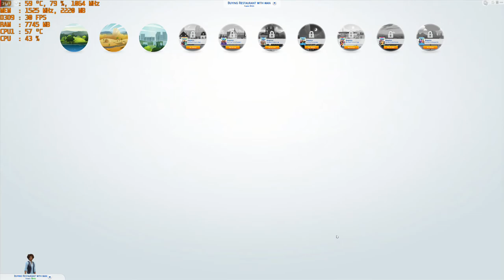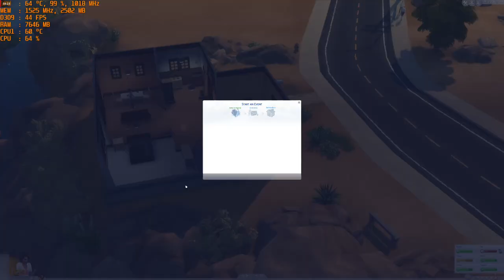The Sims 4 - PC 4k Ultra Gameplay with the MSI R9 390 & AMD FX-6300 overclocked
Cpu: Fx-6300 4.6ghz OC
Ram: 16gb DDR3 1866mhz
Gpu: MSI R9 390 8gb OC
OS: Win10 Pro, Recorded with Crimson Relive
Res: 4k (2160p) Ultra settings